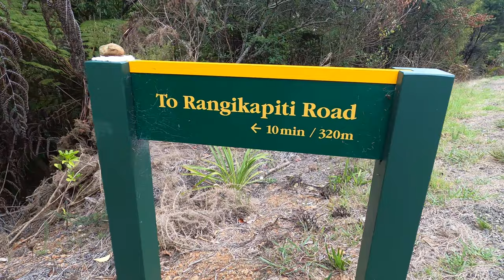Doubtless Bay - Mangonui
Arvids Dreimanis